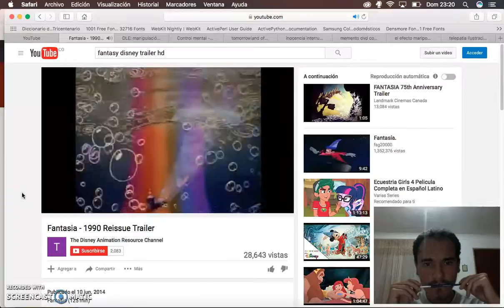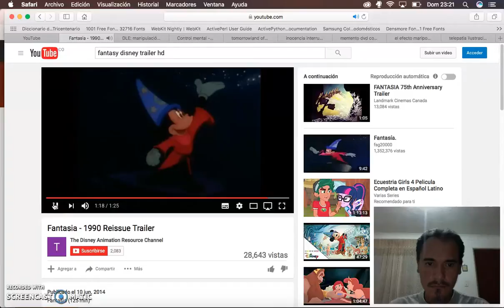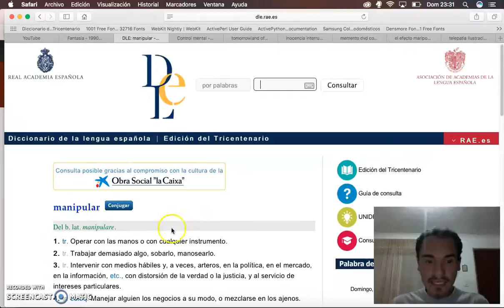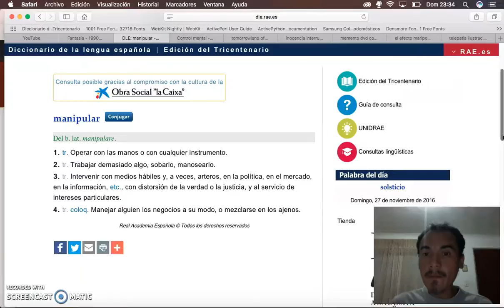EVITE SER MANIPULADO 1